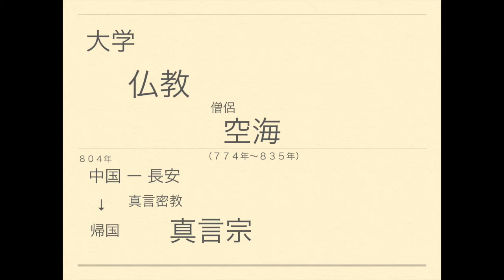日本の歴史を分かりやすく解説｜空海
元教師が解説。歴史上の人物を短くまとめました。
空海について詳しくは下のホームページで！！